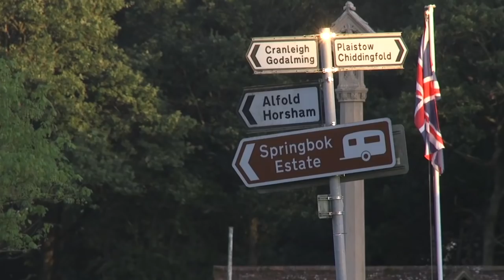Get Started in Deerstalking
Are you in a city? Do you know that you are less than an hour from guided deerstalking? - one of the best fieldsports around. Al Khametov works in London. He heads home to Surrey in the evening and then goes out to stalk deer. In the long evenings of high summer, the roebucks are rutting, which means they are out and about in the fields - which is a wonderful opportunity for Al. Here's how he does it.

Here are some deerstalking guides in the London area:
There are lots of others and there are websites with deerstalker listings, too.